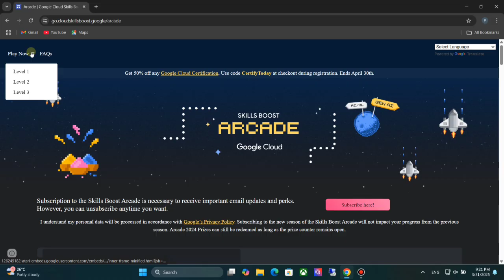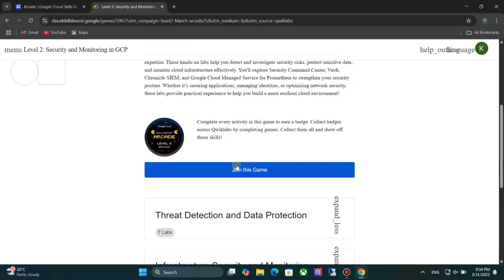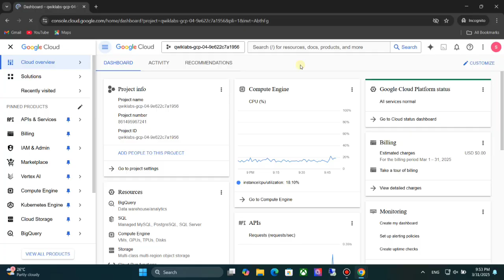How to Get a FREE Google Cloud Account (No Credit Card!) | The Ultimate 2025 Trick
💛 Love what I do? Help fuel the passion!

Every contribution—big or small—keeps me going and helps me create even more awesome content.
Thanks a million for your kindness! 🙌😊